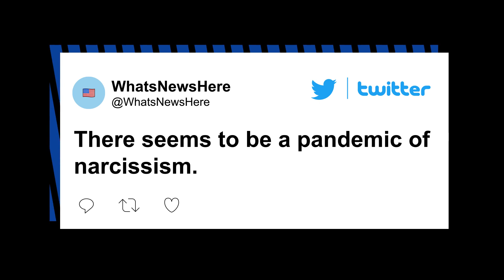Fed-up man takes on ‘smelly feet’ plane passenger by pouring drink all over her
This should probably be listed in everyone’s top 5 worst nightmares while on a flight.

A passenger poured soda on another passenger’s “smelly feet” when they were placed under his seat in a video on TikTok that’s gone viral.

User @danielgreen2426 posted himself getting revenge after noticing the person’s foot right beneath him.